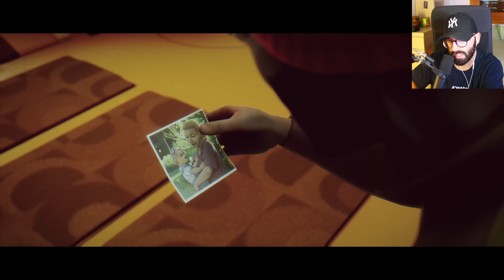¡SOBREVIVO como BUZO PROFESIONAL en un MAR lleno de MONSTRUOS!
¿¿Te imaginas SOBREVIVIR como BUZO PROFESIONAL en el MAR DEL NORTE?
Stan, un buzo profesional en el Mar del Norte, lucha para superar una pérdida que le ha cambiado la vida durante una misión larga bajo el mar. En su soledad autoimpuesta, comienza a experimentar extraños eventos y tendrá que tomar la decisión más importante de su vida...
Under the Waves es un juego de aventuras narrativo sobre el insoportable poder del dolor. Ambientado en las profundidades del Mar del Norte en una versión tecno-futurista de los años 70, el buzo profesional Stan lucha para superar una pérdida que le ha cambiado la vida y para aceptar un nuevo futuro. El aislamiento de las profundidades marinas es una representación del estado de su mente y, en cuanto asume su soledad autoimpuesta, Stan comienza a experimentar extraños eventos bajo las olas. Llegará el momento en el que tenga que tomar una decisión difícil...

Under The Waves es una carta de amor a los océanos que te invita a sumergirte en un hermoso mundo submarino concebido como una mezcla de elementos visuales cinemáticos y una narrativa conmovedora. Vive una historia fascinante a través de los ojos de Stan mientras lo guías en una sucesión de eventos inesperados que le llevarán a lo más profundo del abismo, el reflejo de su propia mente.
Recorre el inmenso fondo oceánico pilotando el submarino de Stan y encuentra una fauna maravillosa, los únicos compañeros de Stan mientras se encuentra atrapado en su propia mente. Explora cuevas, naufragios y plantas submarinas con el traje especial de Stan, siguiendo las misteriosas materializaciones de sus recuerdos para encontrar el camino de vuelta a la superficie que le salvará la vida. Recoge materiales y crea equipamiento que ayudará a Stan a llegar más lejos en su expedición de autodescubrimiento. Tendrás que atreverte a salir del camino marcado para experimentar momentos fascinantes y descubrir más cosas sobre el trágico pasado del que intenta escapar...

CARACTERÍSTICAS PRINCIPALES
Un viaje surrealista bajo las olas — Vive una poética aventura submarina sobre un hombre que intenta superar su pasado traumático y salvar su vida, tanto en sentido literal como figurado. ¿Conseguirá Stan volver a alcanzar la superficie?
Explora el fondo del mar – Conduce tu submarino sobre el abismo y nada a través de cuevas, naufragios y plantas submarinas para buscar trozos de historia, desechos útiles, coleccionables y mucho más. Crea equipamiento para ayudar a Stan a llegar más lejos.
Contempla la belleza del océano – Bucea por lugares submarinos maravillosos, desde abismos inconmensurables a instalaciones retrofuturistas, mientras disfrutas de un ambiente tranquilo creado gracias a una banda sonora evocadora.
Un escenario único lleno de misterios - Descubre una realidad alternativa del año 1979 donde lo retro, la ciencia ficción y la fantasía fluyen en armonía en los hermosos gráficos.